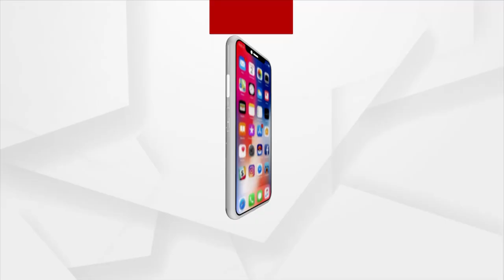`ମୁଁ ଭାବିଥିଲି ADG ଭଲ ଲୋକ, ସେ ଆଜି ଦୁର୍ନୀତିଗ୍ରସ୍ତ ବୋଲି ଜଣାପଡ଼ିଲା' : ସୌମ୍ୟଙ୍କ ବାପା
`ମୁଁ ଭାବିଥିଲି ADG ଭଲ ଲୋକ, ସେ ଆଜି ଦୁର୍ନୀତିଗ୍ରସ୍ତ ବୋଲି ଜଣାପଡ଼ିଲା' : ସୌମ୍ୟଙ୍କ ବାପା । ଦୁର୍ନୀତିଖୋରଙ୍କୁ ବଞ୍ଚାଇବା ପାଇଁ ବଳି ପଡନ୍ତି ସଚ୍ଚୋଟ ଅଫିସର ।